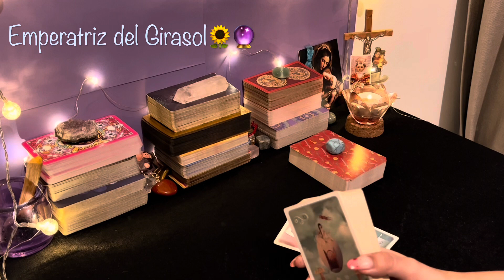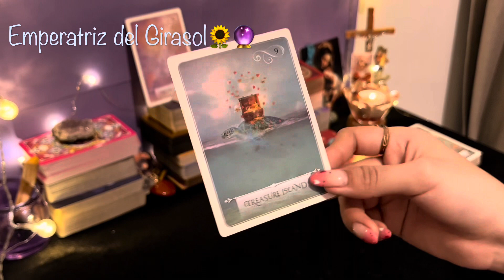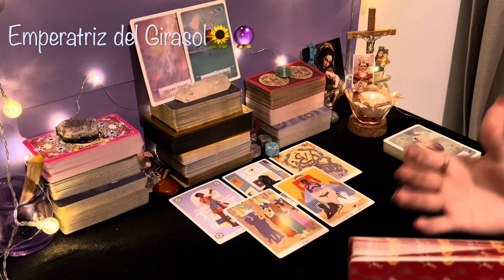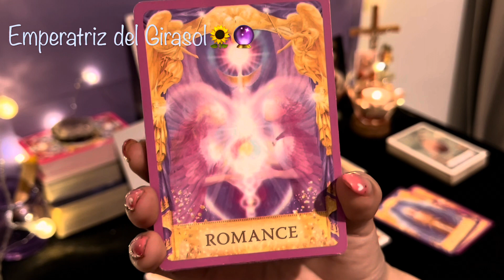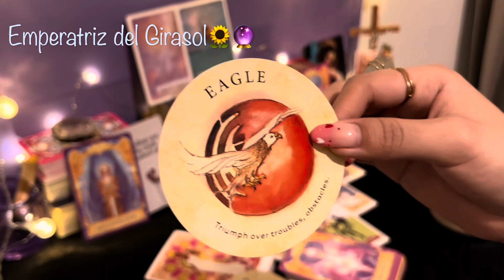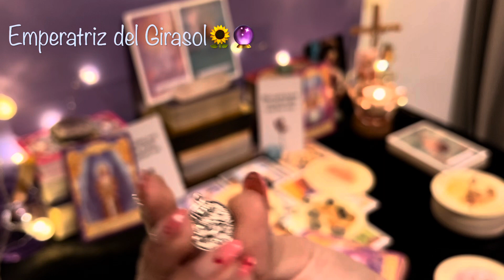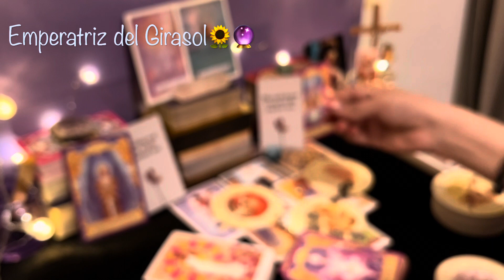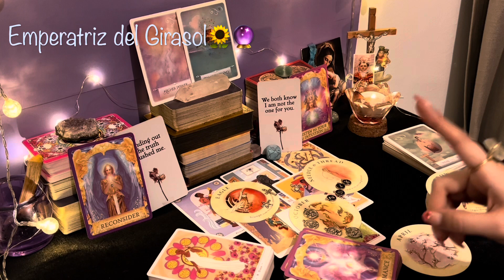CAPRICORNIO ♑️ || TU ETAPA DE AMOR Y PROSPERIDAD EMPIEZA AHORA!❤️⏰😍ESTE MENSAJE LO CONFIRMA TODO!🌟